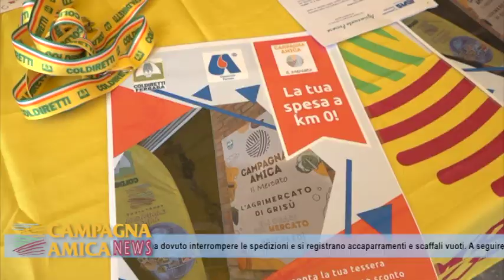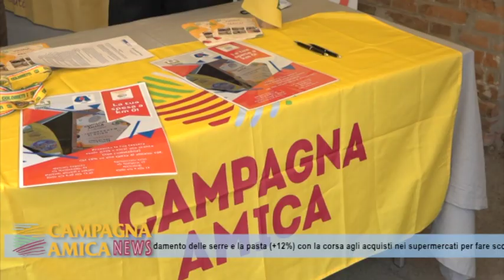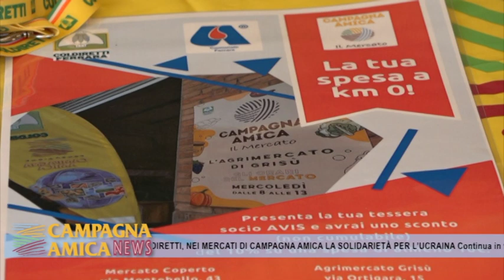Accordo Avis comunale e Campagna amica per sconti ai soci e iniziative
Nei Mercati di Campagna Amica gli associati ad AVIS potranno avere sconti dedicati e si continuerà a svolgere attività promozionale ed istituzionale verso i cittadini ferraresi.

Prosegue la proficua collaborazione tra l’Associazione Volontari Italiani Sangue e Coldiretti con la sottoscrizione oggi, mercoledì 16 marzo, della convenzione tra AVIS Comunale di Ferrara e Agrimercato Ferrara, l’associazione per la gestione dei mercati di Campagna Amica.